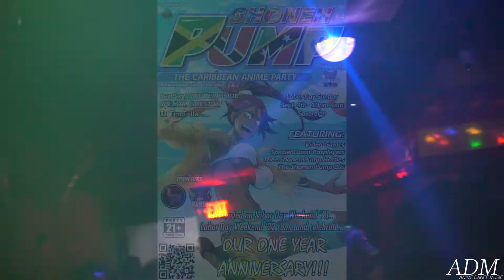Shonen Pump: One Year Anniversary!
(All tags and @'s are Instagram tags)

IT IS THAT TIME OF THE YEAR AGAIN!

Shonen Pump started on J'ouvert Night in 2021 in NYC. Labor Day Weekend in NYC is BACK and it looks to be a full affair!

🎆Come celebrate the ONE YEAR ANNIVERSARY OF SHONEN PUMP 🎆

@theeshonenpumphotties will be there!

The Shonen Pump DJs - @killzzahdiboss @damnitcarlos @mrjynntastic @wahgwantwon - they will be there!

@_lanparty_ will be having a special Power Hour, with guest DJ @timtrilla playing!

SPECIAL GUEST COSPLAYERS TBA

THERE IS ONLY A LIMITED QUANTITY ON SALE, SO GET THEM ASAP!

Location: @sovereignbrooklyn

Produced by @barecanvassounds

Presented by @thecontro1freak & @animedancemusic